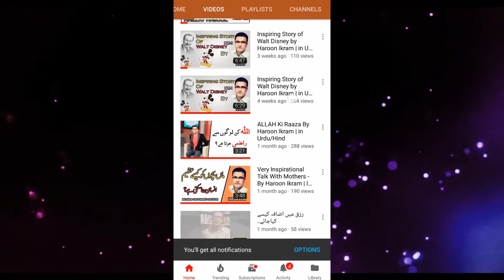Is Education Important ? | کیا تعلیم ضروری ہے؟ | By haroon Ikram | in Urdu/Hindi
For More FREE Motivational Sessions